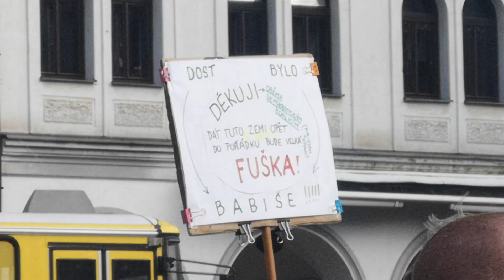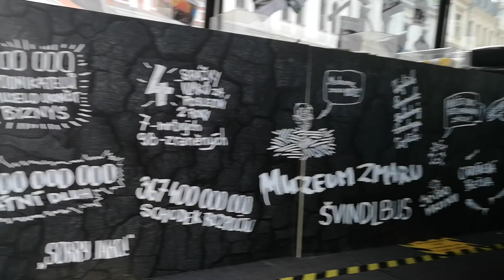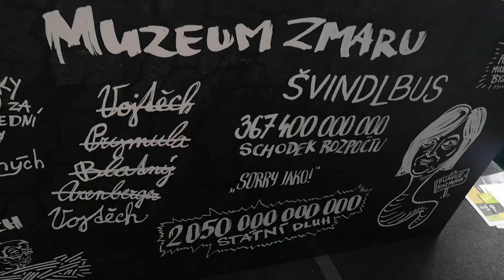PirStan Piráti a Starostové v Liberci 4.řijna